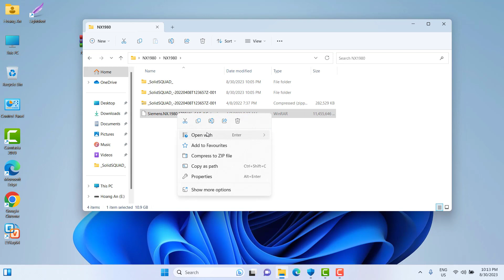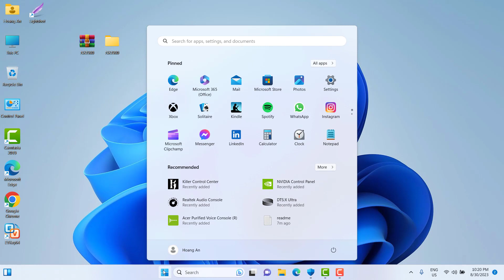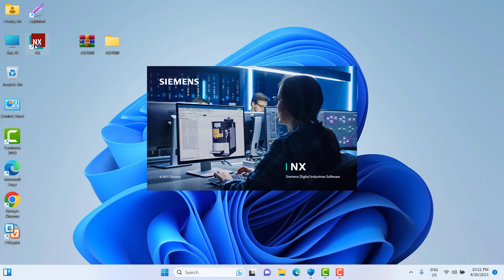Cài đặt NX 1980 | Install NX 1980